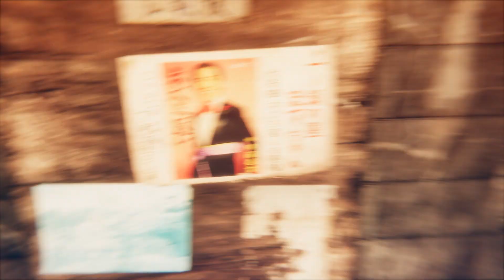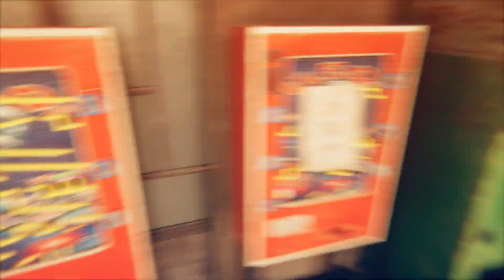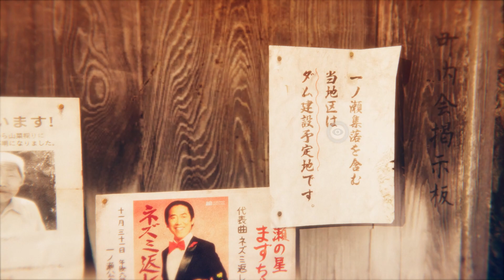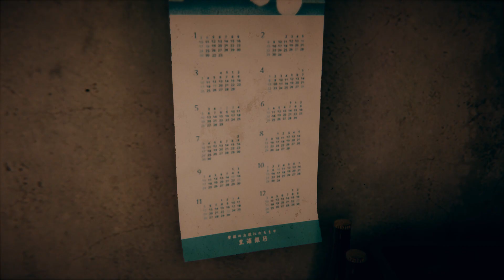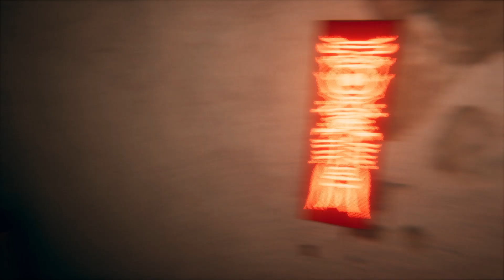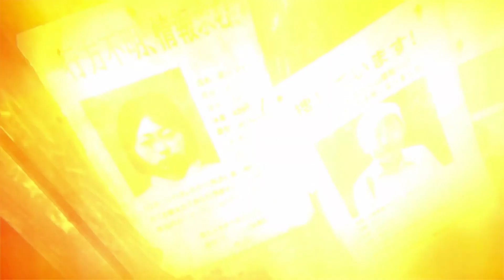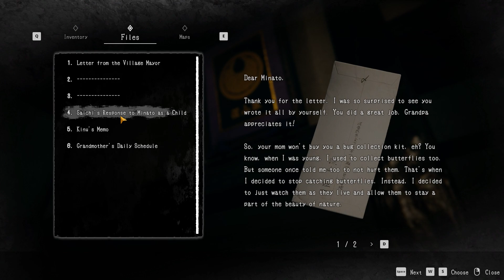Hollow Cocoon Japanese Horror